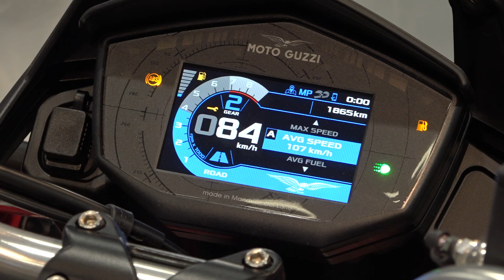EICMA 2018 - Anteprima #2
Modern Classic, ovvero come rinnovare modelli che ormai fanno parte della storia delle due ruote.
Un anticipo delle tante novità che troverete a partire dall'8 Novembre alla 76^ Edizione di EICMA. Non perdete l'appuntamento con il futuro!